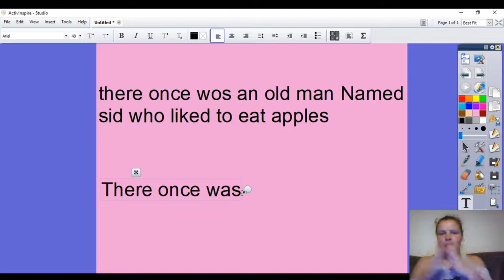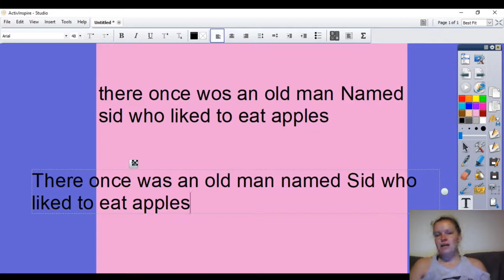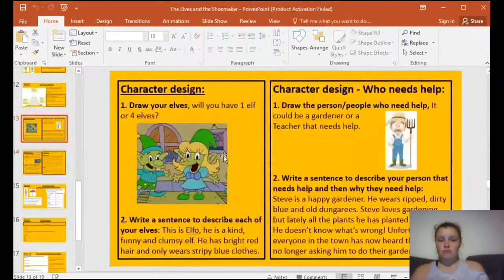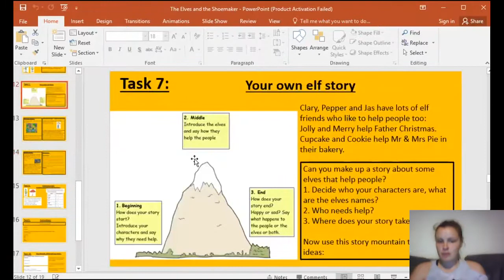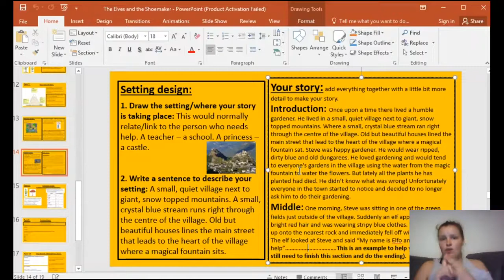Literacy Video 7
Welcome back everyone to our 7th Literacy Video!